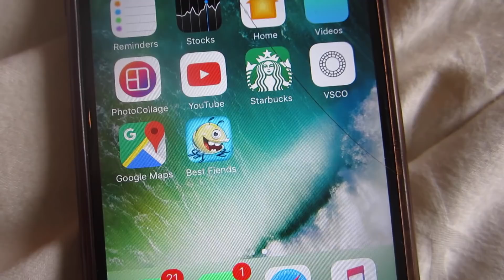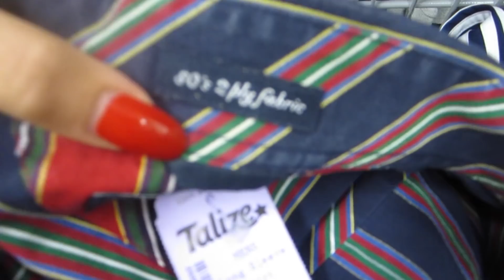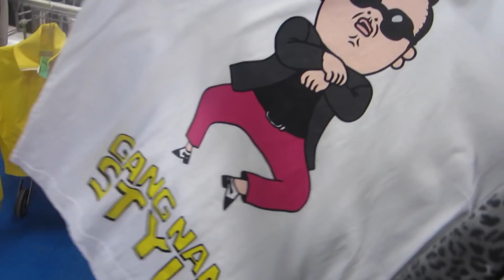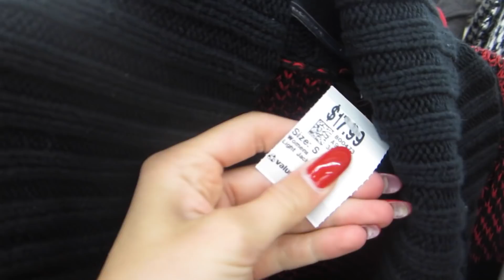TRIP TO THE THRIFT EP. 8